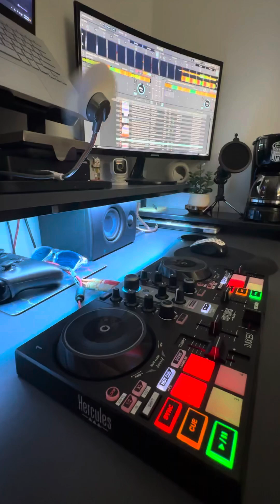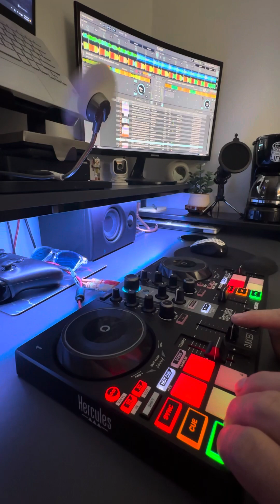DJ Coffee ☕️ Fresh Brew.